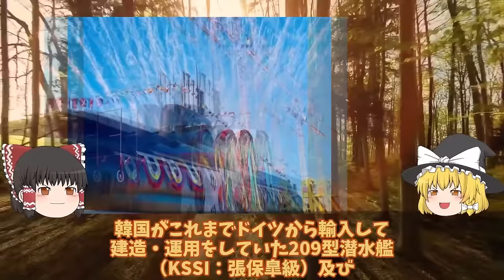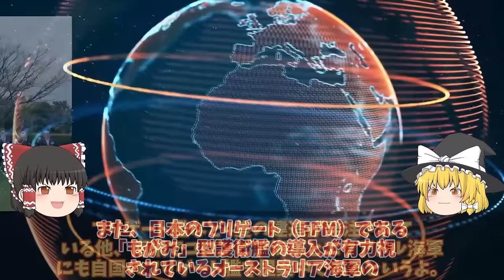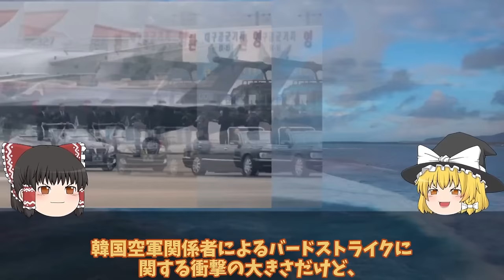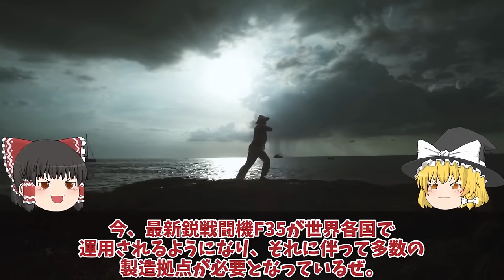【ゆっくり解説・軍事News】自衛隊壊滅スペシャル 日本へ対抗意識F35A戦闘機韓国仕様にあ然やはりスペックが違うポンコツ率直な反応を集め【スペシャル・特集】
自衛隊壊滅スペシャル 日本へ対抗意識F35A戦闘機韓国仕様にあ然やはりスペックが違うポンコツ率直な反応を集め【スペシャル・特集】

51F35A戦闘機韓国仕様にあ然やはりスペックが違うポンコツ率直な反応を集めて見た結果！日本へ対抗意識か空母とB型の入手？

52韓国最新鋭潜水艦KSSⅢ3番艦張保皐3ついに就役！魚雷管8門に大失笑米英豪9ヶ国から政府関係者出席も？

53韓空軍F35A事故機は馬羅島で運ぶ日本完全無視豪州への運搬か！韓国お得意のスペアパーツに米国激怒？